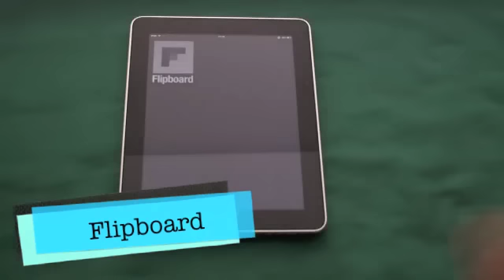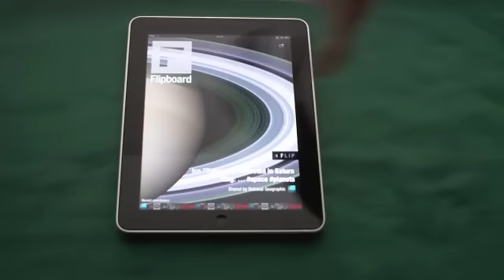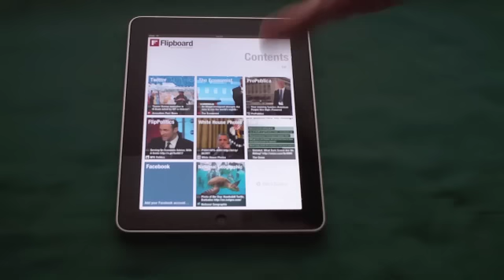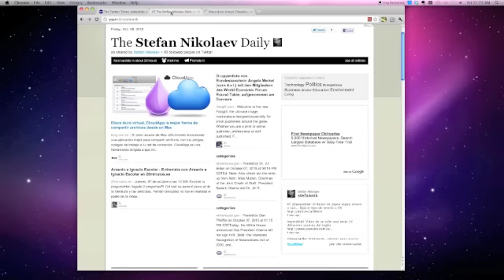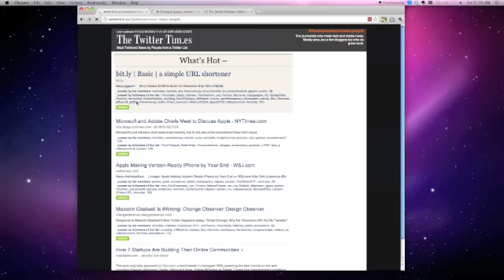Cómo sustituir Google Reader con Twitter tanto en el iPad como en el navegador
Analizamos en el laboratorio de Periodista Digital como convertir tu cuenta de Twitter en un sustituto de Google Reader. En otras palabras, como hacer que tu perfil se convierta en tu portal de noticias personalizdas.